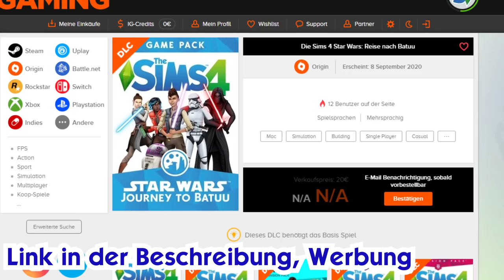Neue Details zum Reise nach Batuu-Gameplay-Pack! | sims-blog.de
In diesem Video möchte ich euch ein paar neue Details aus dem Star Wars: Reise nach Batuu-Gameplay-Pack zusammenfassen!